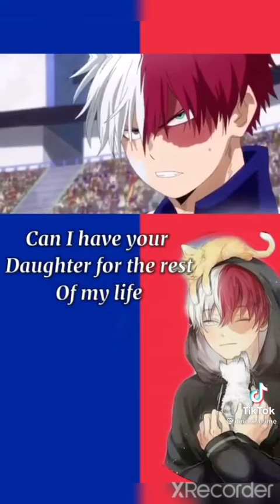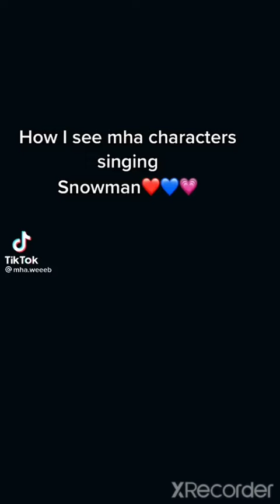Happy Pride🏳️‍🌈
lil danganronpa